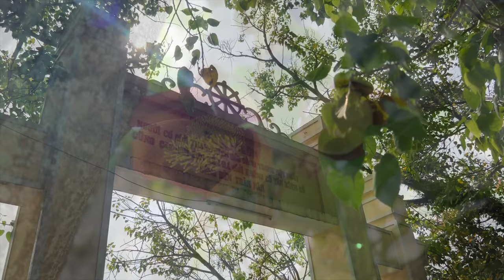Chuẩn bị khóa thiền 𝐕𝐈𝐏𝐀𝐒𝐒𝐀𝐍𝐀̄ 20-30/11/2022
Hôm nay các bạn trong BTC khoá thiền tất bật tổng vệ sinh, chuẩn bị cho khoá thiền sắp tới 20-30/11/2022
💥  THÔNG TIN KHOÁ THIỀN   💥
🌿  𝐊𝐇𝐀𝐈 𝐆𝐈𝐀̉𝐍𝐆 𝐊𝐇𝐎́𝐀 𝐓𝐇𝐈𝐄̂̀𝐍 𝐕𝐈𝐏𝐀𝐒𝐒𝐀𝐍𝐀̄ 𝟏𝟎 𝐍𝐆𝐀̀𝐘
𝟐𝟎-𝟑𝟎/𝟏𝟏/𝟐𝟎𝟐𝟐 (𝟐𝟕/𝟏𝟎-𝟕/𝟏𝟏 𝐚̂𝐦 𝐥𝐢̣𝐜𝐡 𝐍𝐡𝐚̂𝐦 𝐃𝐚̂̀𝐧)
🌿 𝐓𝐡𝐞𝐨 𝐭𝐢𝐧𝐡 𝐭𝐡𝐚̂̀𝐧 𝐤𝐢𝐧𝐡 𝐭𝐚̣𝐧𝐠 𝐍𝐢𝐤𝐚̄𝐲𝐚
1. Người hướng dẫn: SƯ HẠNH TUỆ
2. Địa điểm:  Thiền Viện Nguyên Thủy, 33a Đường số 10, Cát Lái, Quận 2, Thành phố Hồ Chí Minh
3. Thời gian: 10 ngày từ 20 - 30/11/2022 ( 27/10 - 7/11 âm lịch)
• 𝐊𝐡𝐚𝐢 𝐠𝐢𝐚̉𝐧𝐠 𝐥𝐮́𝐜 𝟏𝟔𝐡𝟎𝟎 𝐧𝐠𝐚̀𝐲 𝟐𝟎/𝟏𝟏/𝟐𝟎𝟐𝟐
• 𝐁𝐞̂́ 𝐦𝐚̣𝐜 𝐥𝐮́𝐜 𝟕𝐡𝟑𝟎 𝐧𝐠𝐚̀𝐲 𝟑𝟎/𝟏𝟏/𝟐𝟎𝟐𝟐.
1. Sinh hoạt: Thiền sinh sẽ được BTC sắp xếp chỗ ăn ở và cung cấp mùng mền chiếu gối.
2. Học phí: Miễn phí.
🌿  Qúy vị vui lòng đọc thêm chi tiết về khóa thiền và đăng ký tại link sau:
🔸     Ms Trang: (Số điện thoại – Zalo): 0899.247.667